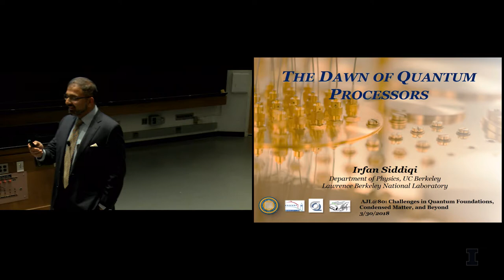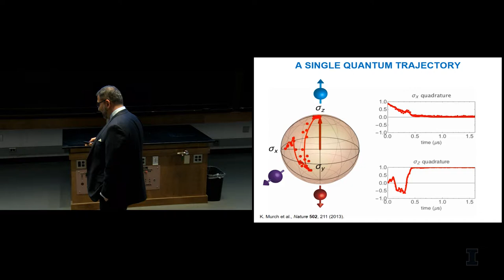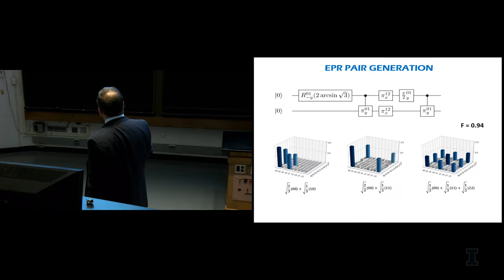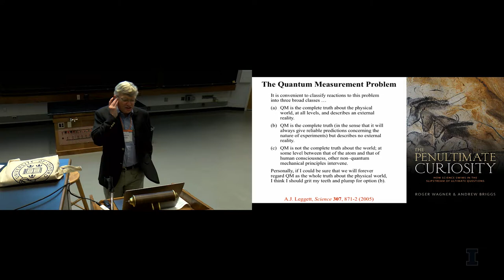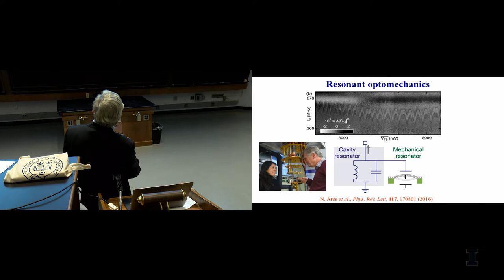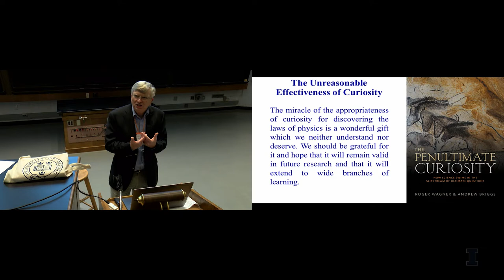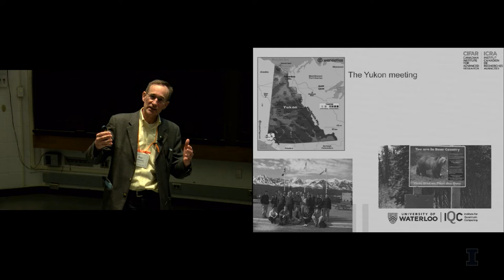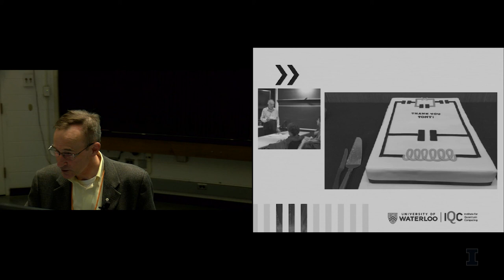AJL@80 Session 4